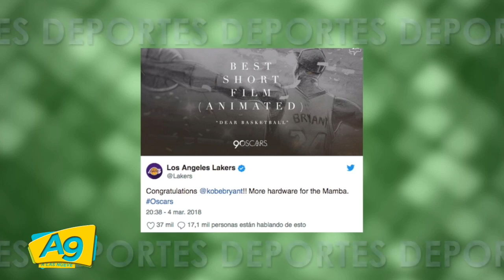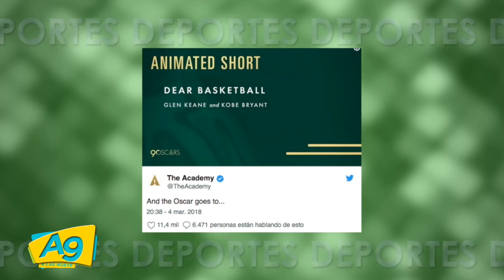A Las 9 - ¡Kobe Bryant gana premio Oscar! deportes con Archie Balardi